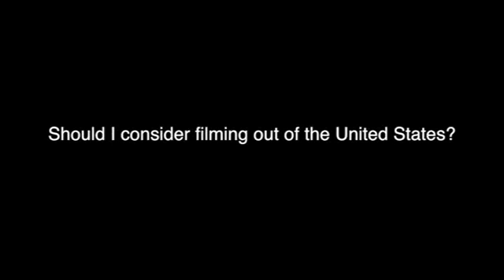Should I consider filming out of the United States? basicfilm Development w Benjamin Sacks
Should I consider filming out of the United States?
basicfilm Development w Benjamin Sacks ep.7